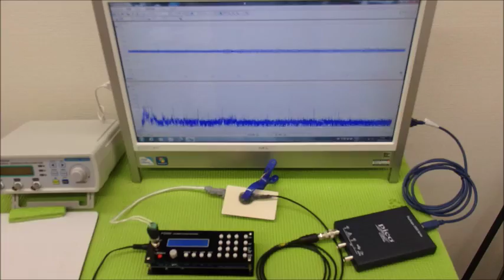表面弾性波を利用した、超音波制御技術 ultrasonic-labo 超音波システム研究所